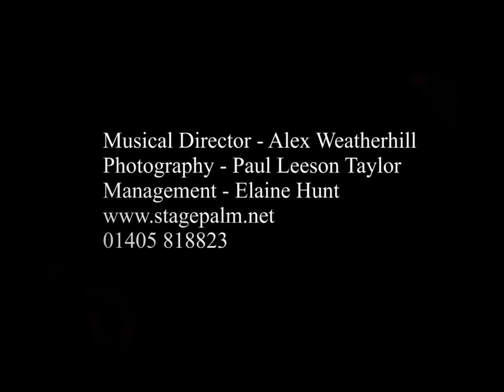Sarah Brightman Tribute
Sarah Brightman tribute by Lisa Kelsey